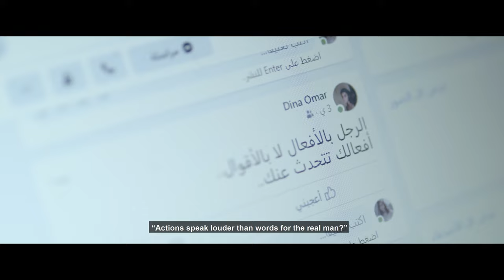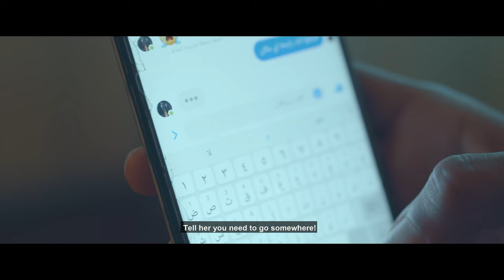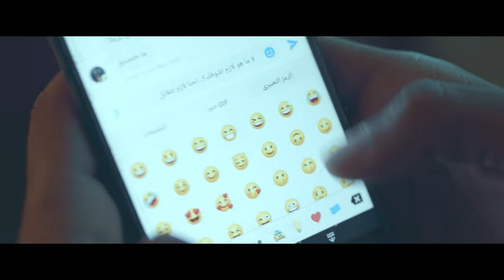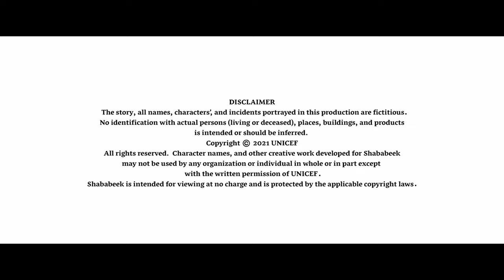مسلسل شبابيك - الحلقة الأولى